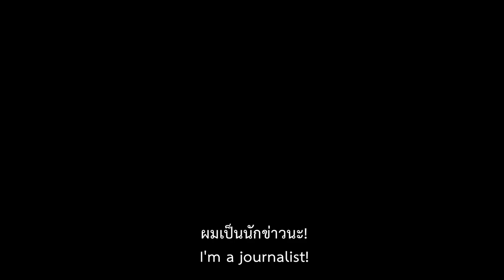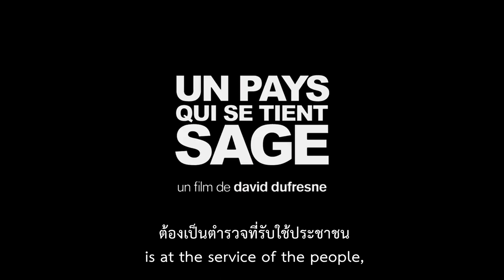The Monopoly of Violence (ตัวอย่างหนังบรรยายไทย)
รับชม "The Monopoly of Violence" ได้แล้ววันนี้ที่บ้าน!

เมื่อความไม่เท่าเทียมของสังคมส่งผลให้ผู้คนโกรธแค้นขึ้นทุกขณะ การประท้วงที่นำโดยพลเมืองจำนวนมากก็เพิ่มขึ้นเป็นเงาตามตัว และถูกปราบปรามด้วยความรุนแรงที่เพิ่มระดับขึ้นตามเช่นกัน แต่อะไรคือความหมายที่แท้จริงของ “ความรุนแรง” และใครกันแน่ที่มีสิทธิ์ใช้มัน? ผู้กำกับ เดวิด ดูเฟรสเนอ ตั้งคำถามนี้ต่อพลเมืองกลุ่มหนึ่งจากหลากหลายอาชีพและมุมมอง เพื่อแลกเปลี่ยนและเผชิญหน้ากับความคิดเห็นของพวกเขาเกี่ยวกับระเบียบทางสังคมและความชอบธรรมของการใช้กำลังโดยรัฐ

ชื่อต้นฉบับ : Un pays qui se tient sage
1 ชม. 26 นาที / ฝรั่งเศส / กำกับ : เดวิด ดูเฟรสเนอ / เรต : น 18+

As anger and resentment grow in the face of social inequalities, many citizens-led protests are being repressed with an ever-increasing violence. In MONOPOLY OF VIOLENCE, David Dufresne gathers a panel of citizens to question, exchange and confront their views on the social order and the legitimacy of the use of force by the State.

1h 26m / France / Director : David Dufresne / 18+